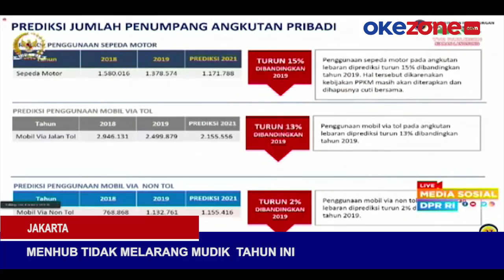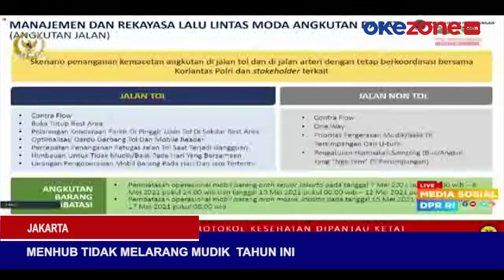KEPALA SEKOLAH NANGIS HISTERIS HINGGA PINGSAN SAAT DIVAKSIN HINGGA MENHUB TAK LARANG MUDIK TAHUN INI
Inilah 5 berita pilihan tim redaksi OKE 5 NEWS (17/3). Wakil Presiden KH Ma’ruf Amin divaksinasi tahap dua menjadi pilihan OKE 5 NEWS  kali ini.

Wakil Presiden KH Ma’ruf Amin menjalani vaksinasi Covid-19 tahap dua. Usai Vaksinasi Wakil Presiden mengingatkan bahwa menjaga diri  untuk  menghindari penyakit hukumnya wajib dalam Islam.

Berita kedua, seorang Kepala Sekolah di Lombok Timur, Nusa Tenggara Barat, pingsan saat akan divaksin Covid-19. Sebelumnya kepala sekolah ini terus meronta dan histeris sampai anggota Polisi dan rekan sesama guru memeganginya.

Berita ketiga, permohonan praperadilan Rizieq Shihab terkait penahanan dan penangkapan kasus kerumunan di Petamburan dinyatakan gugur oleh hakim Suharno di pengadilan Negeri Jakarta Selatan.

Berita keempat, Menteri Perhubungan Budi Karya Sumadi tidak akan melarang masyarakat mudik tahun ini. Pernyataan ini  disampaikannya  saat rapat kerja dengan Komisi V DPR RI. Lonjakan para mudik diperkirakan akan terjadi karena lamanya masyarakat berada di rumah selama pandemi.

Berita kelima, tembok yang menutup akses keluar masuk rumah warga di Ciledug akhirnya dibongkar menggunakan alat berat. Tembok setinggi 2 meter tersebut diduga dipasang oleh ahli waris pemilik sebelumnya, Selengkapnya di